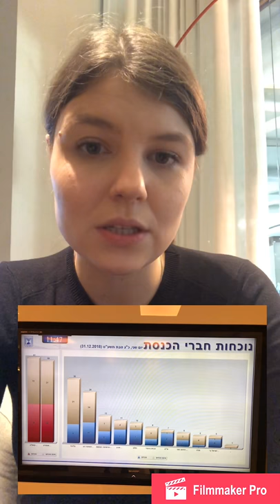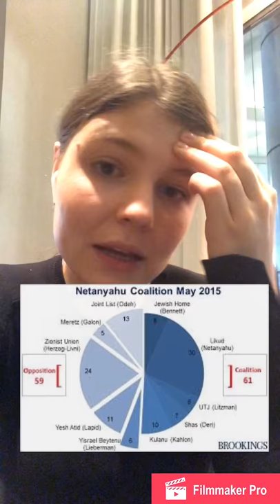How the Knesset works?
Political manager about elections in Israel and Parliament

SIC Group helps manage your reputation, build relationships and win elections.

# Ukraine # Odarchenko # politics # Elections